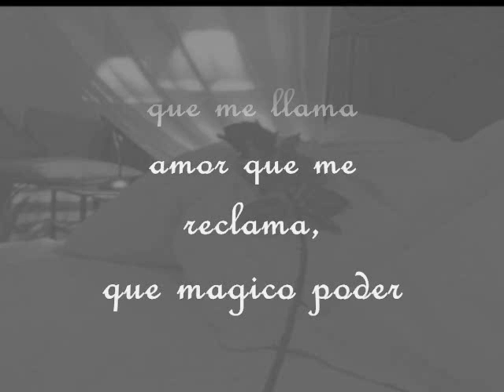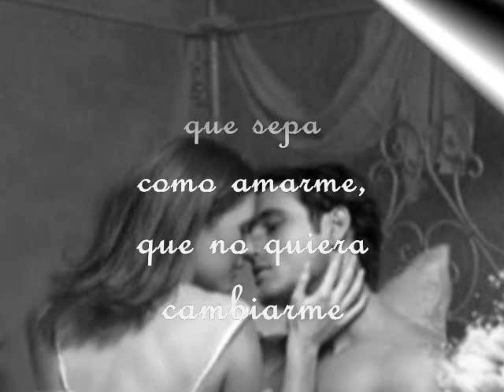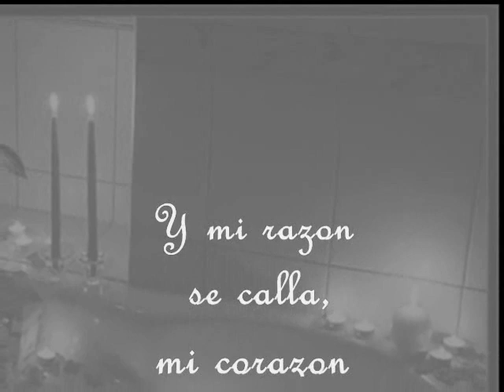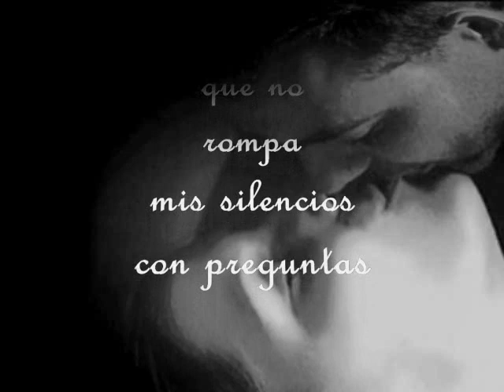QUIERO AMANECER CON ALGUIEN